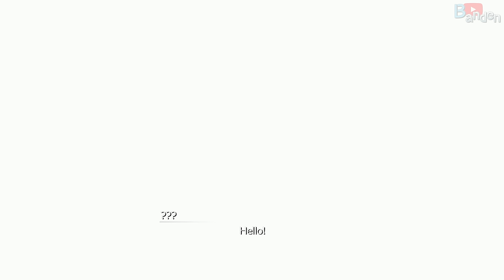FINAL FANTASY 7 RIBIRTH - Aerith and Cloud Romance Dating Scene (4K60)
Cloud has a Crush on Aerith (All Romance Scenes) - Final Fantasy 7 Rebirth **Spoilers Ahead!**

FINAL FANTASY 7 RIBIRTH - All Aerith and Cloud Romance & Flirting Scenes
Recorded on the PS5 with Elgato 4K60 S+

Final Fantasy VII Rebirth is an upcoming action role-playing game developed and published by Square Enix. It is a sequel to Final Fantasy VII Remake (2020) and the second in a planned trilogy of games remaking the 1997 PlayStation game Final Fantasy VII.